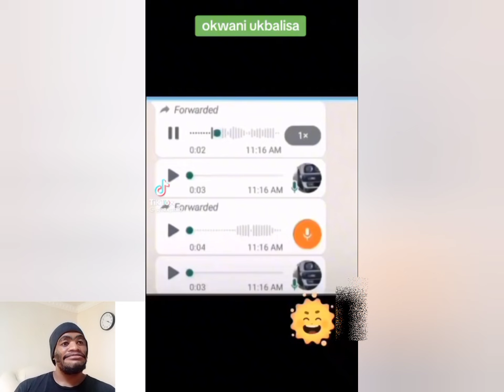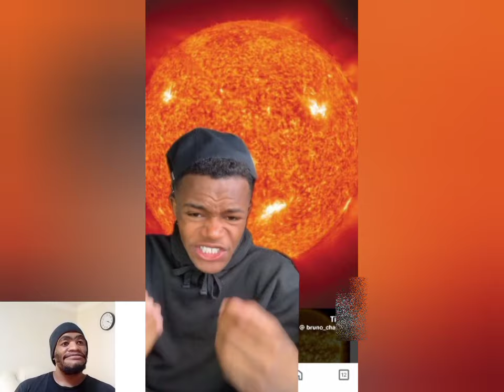Not a private jet but a food warmer 🤣 | I'm leaving south Africa | Mzansi funniest